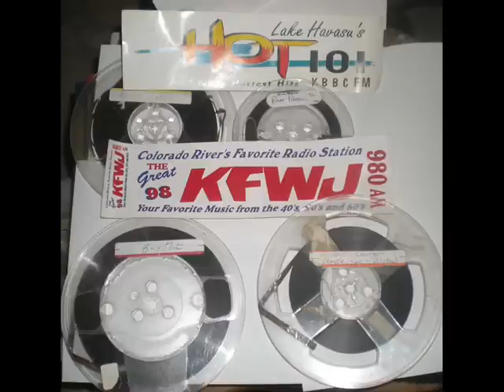Hot 101 Seth Dee 2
Another segment of Seth's last show on Hot 101,  Sept 18, 1997
Featuring Anitra French, her daughter Casidy, Tijuana Tim, Lindley, and Simon Sanchez by phone